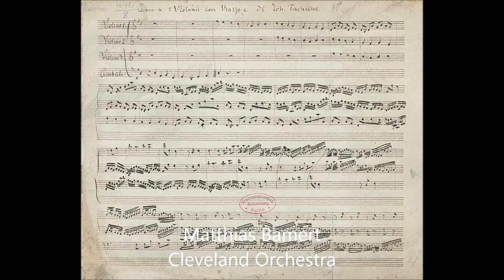Pachelbel Canon - Matthias Bamert conducts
Matthias Bamert and Cleveland Orchestra
1975 Live